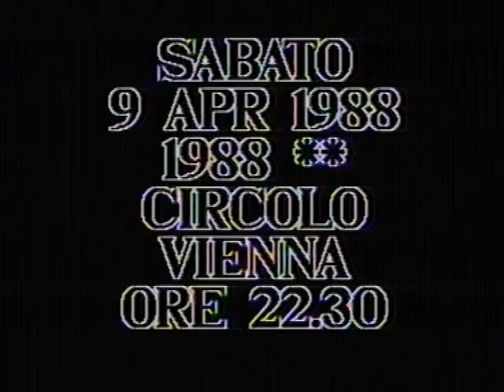sfilata di moda al circolo Wienna (modena)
sfilata di moda al circolo Wienna di modena 1988. Ivan Pedretti presenta la collezione di abiti e accessori d'abbigliamento realizzata su suo disegno dai collaboratori della ditta Salomé.